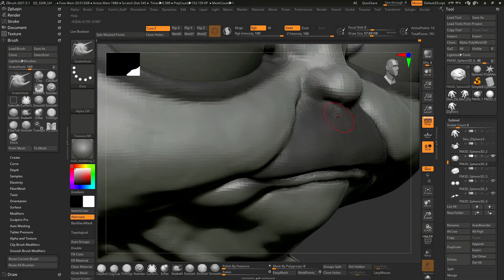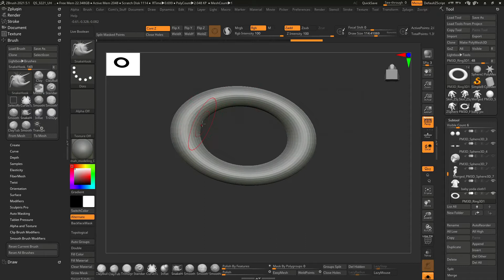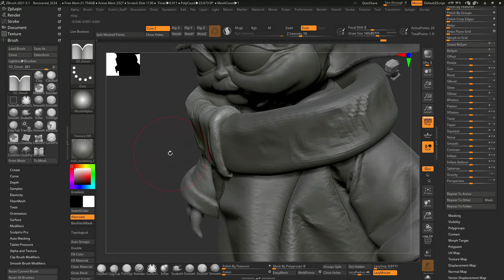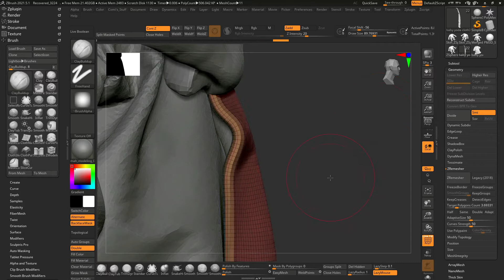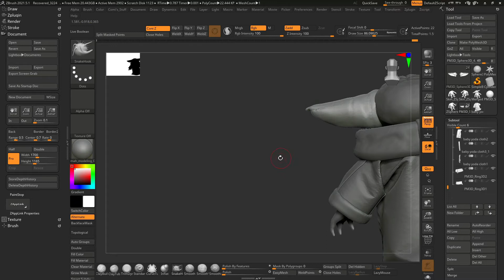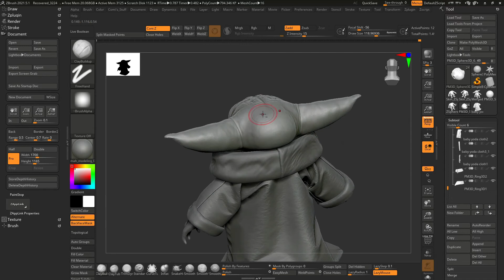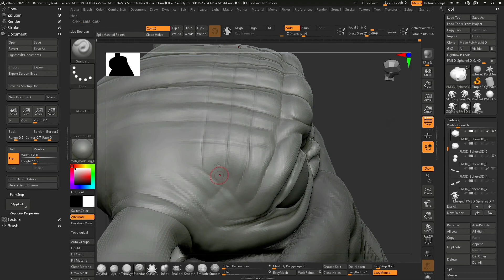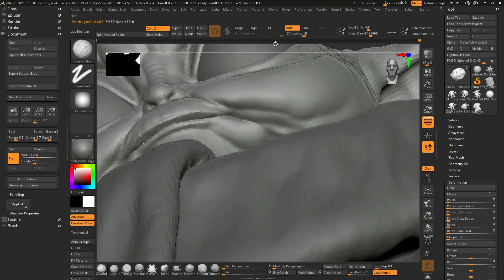Zbrush Tutorial Baby Yoda sculpting part 2